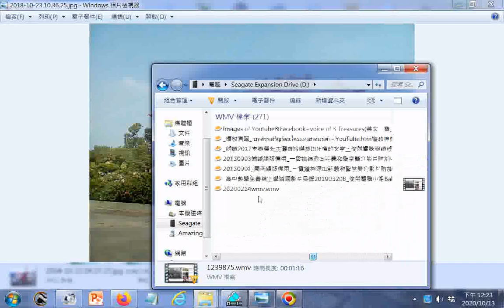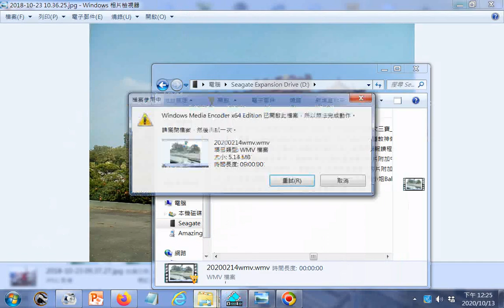神源山莊義和聖堂交通路線沿途景觀影像照片集+師尊師母真傳妙道歌 度人成全包系列01